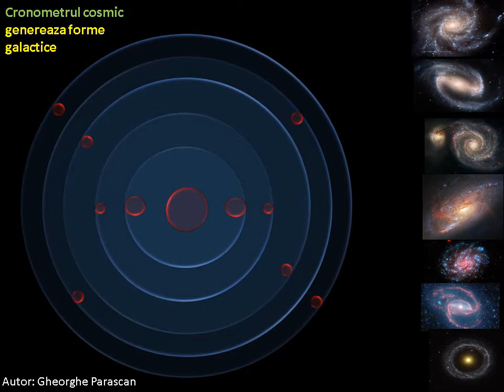Generator de spirale galactice